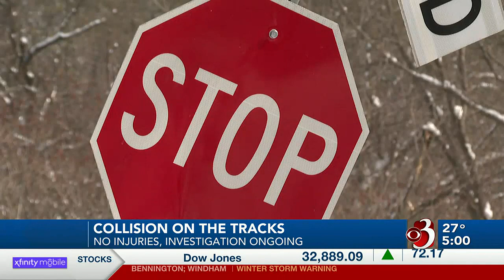No one injured when train hits tractor-trailer in Vermont